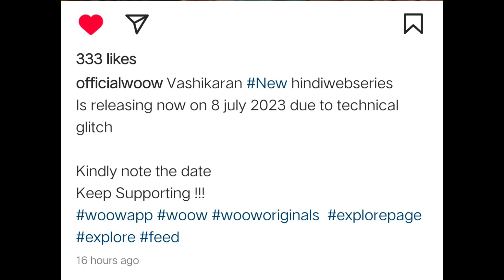Vashikaran new poster update! Ekta more/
Vashikaran series poster update! Ekta more

Credit woow app